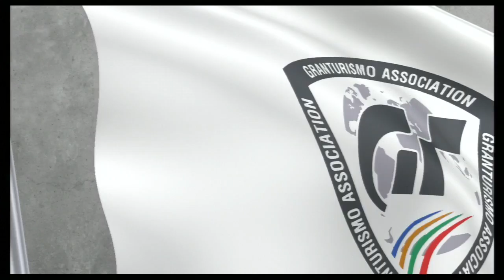GRAN TURISMO 6 : SUNDAY KART JUNIOR HIGH (2/3)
GT6 from the beginning. NATIONAL B, SUNDAY KART JR. RACES, RACE 2: TWO LAPS OF AUTUMN RING MINI IN THE GRAN TURISMO RACING KART JUNIOR. Live race, chase cam, plus post-race replay, cinema cam.

GREEN FLAG     1:45
REPLAY     5:00

When i first played one of my favorite games ever, GTA San Andreas, i had a heck of a time flying. I just couldn't get the hang of it. So i stuck with the jet pack mostly, which of course is a blast. Eventually, on my second or third time thru the game, i figured it out. Zen and the Art of Air-vehicle Management. Do as little, not as possible, but as necessary. Minimalism rules. The aircraft, like the other vehicles in GTA, are extremely loose and highly responsive, so the least little input from you and they're off in a spin before you know it. I should have figured it out a lot sooner. It's an old truth, one i had learned long before San Andreas.

If you don't already know, then GT6 is as good a place as any to learn it, especially the Karts. The less you do, the more stable they are, and the faster they corner. But do just a fraction too much, and you're done. Learn to miss (see link).
[btw, i've recently been replaying GTASA:The PS3 Reissue. I'll be posting gameplay of it soon, too. rn, i'm just trying to get thru this so i don't have any more distractions when i go back to good ol' San Andreas, my virtual home away from virtual home.]